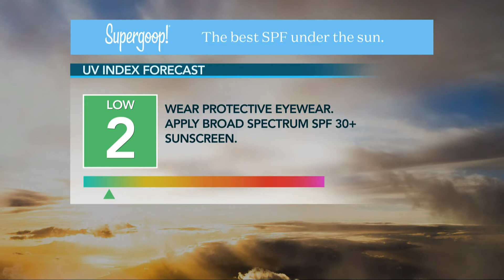UV Forecast with Beat Kotoun 12.07.19 Good Morning Vail